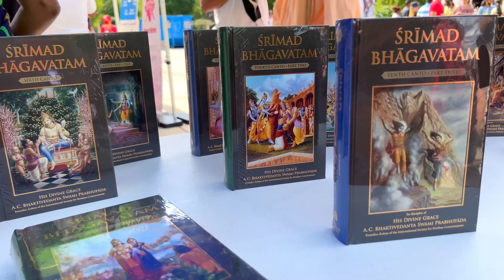Indians in Toronto - Taste of India Food Festival 2022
So guys!
I was really happy to feel like India in Toronto but When I entered the venue I felt it’s not just for Indian, The taste of India food festival brings different communities together through common love that is food.
Conceptualized as something which is very unique in Canada  “The Street food culture”. Every stall was having 30 min wait timing.

So after enjoying the taste of India food festival we though to see some near by places we show some rental bikes but thought of walking because we decided to go to Sugar beach which was just 2km way from Nathan Philips

So guys the sugar beach is one of the best artificial beach in CANADA. Very peaceful calm and beautiful beach has comfortable white wooden Muskoka chairs compliments with the pink umbrella

Then we went to see the “Yonge-dundas Square” at the heart of Toronto. We saw some live performance. It was fun felt like we are in NYC.

We went back to the Nathan Philips again to enjoy the night view. It’s Was fun to proudly celebrate the multiculturalism culture of our great nation Canada. 🇨🇦

🇮🇳 HAPPY 76TH INDEPENDENCE DAY INDIA 🇮🇳

LOVE YOU!! MISS YOU!!

And Lot More In the Video !! I hope you will Enjoy Watching !!

🫶 ᴍ ᴏ ʀ ᴇ   ʙ ʟ ᴏ ꜱ ꜱ ᴏ ᴍ  ᴠ ᴀ ʟ ʟ ᴇ ʏ 🫶
Smriti and Gaurav loves travelling and currently living in Canada. Vlog are related to the travel, food beauty and lifestyle in foreign country as a Indian. ✨